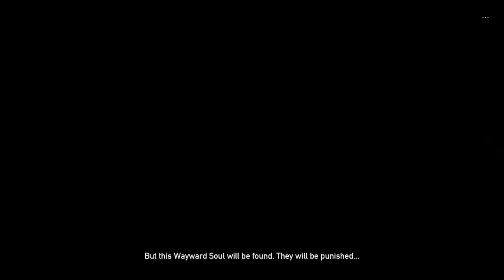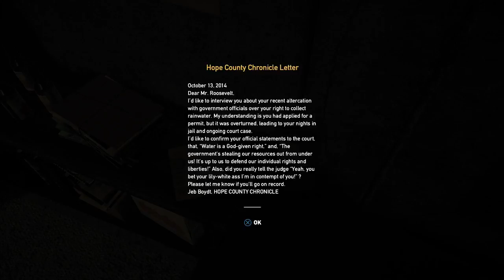I KILLED THE HOSTAGE - FAR CRY 5 Gameplay Walkthrough Part 2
The game is set in the fictional Hope County, Montana, where a preacher named Joseph Seed  has risen to prominence. Seed believes that he has been chosen by God to protect the people of Hope County from an "inevitable collapse" and has established a congregation called the Project at Eden's Gate. Ostensibly, this is to fulfill his mission of leading the people to salvation in reality, Seed is a radical preacher and Eden's Gate is a militaristic doomsday cult. Under his rule, Eden's Gate has used both coercion and violence to forcibly convert the residents of Hope County, and intimidation to keep them from contacting the outside world for help.

A joint operation between the United States Marshals and the county sheriff's department - consisting of Sheriff Whitehorse (Christopher Heyerdahl), Deputy Marshal Burke (Doug Hutchison), deputies Hudson (Luisa D'Oliveira), Pratt (Julian Bailey) and an unnamed Junior Deputy - arrive at Eden's Gate to serve Joseph Seed with a federal arrest warrant on charges of kidnapping with the intent to harm. Although Joseph offers no resistance, he claims that God will not allow him to be detained. As he is escorted away, cult members attack the task force, causing their helicopter to crash. Joseph escapes and leads the cult in capturing the surviving task force members.